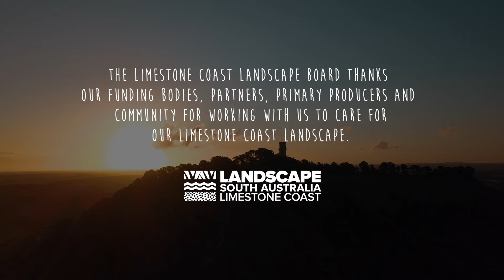THANK YOU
Thank you to our community, land managers and partners for working together to achieve so much.